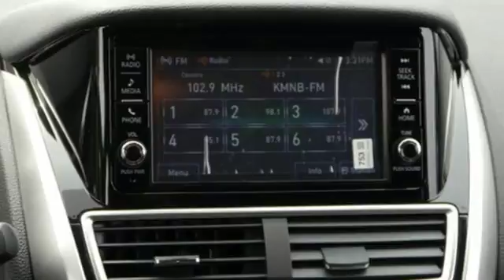New 2018 Mitsubishi Eclipse Cross Saint Paul White-Bear-Lake, MN #87175 - SOLD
Year: 2018
Make: Mitsubishi
Model: Eclipse Cross
Trim: ES S-AWC
Engine: 91 L 4 Cyl. Cyl.
Transmission: Automatic
Color: Tarmac Black Metallic
Stock #: 87175
VIN: JA4AT3AA9JZ063125
FREE GAS FOR THE SUMMER Finance or lease any new Mitsubishi with White Bear Mitsubishi - and we'll pay for you summer of fueling.

Address:
3400 Highway 61 North